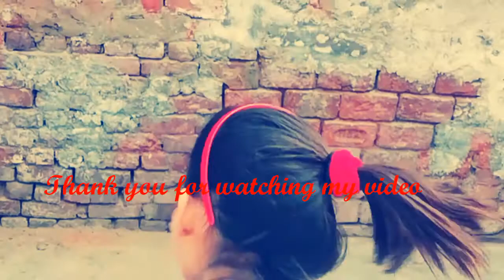Riu baby dance cover by ludo song ♥️❤💕💖💖😘😘😘♥️❤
Hi guys my name is riya  my YouTube channel name is Riu baby so please like my channel subscribe my channel and share my channel and comment me  love you all bye bye my next video come will be yesterday ❤❤❤😘😘😘💖💖💖💖💕💕💕👏👏👏👏😍😍😍😍😍👌👌👌👌🙋🙋🙋